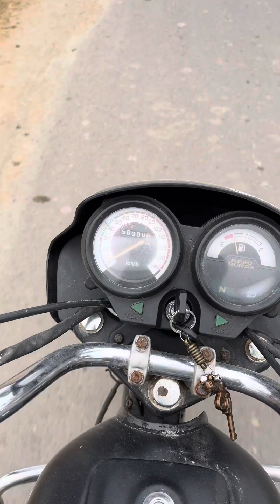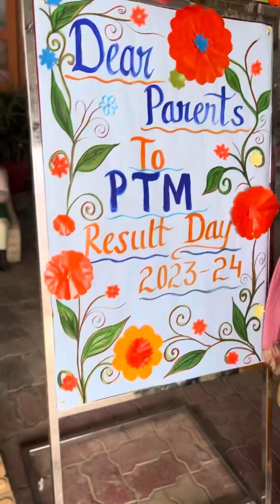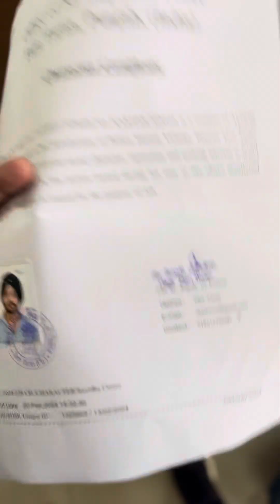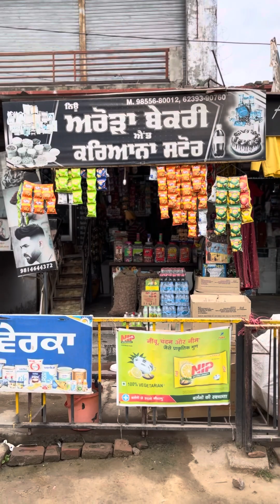Meet#Sacred Heart ❤️ Convent School#Fun#Kulcha Sourav Joshi Vlog Legend